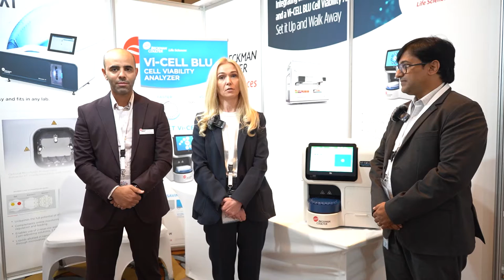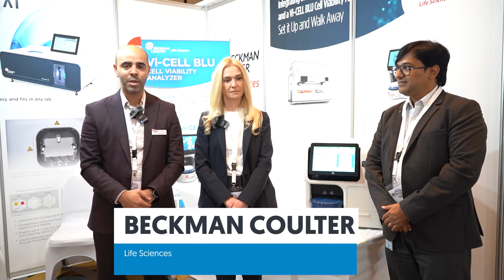BECKMAN COULTER Life Sciences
Listen to what Beckman Coulter had to say about the MENA Stem Cells Forum that took place from 18-19 March 2022 at Mövenpick Grand Al Bustan, Dubai, UAE.